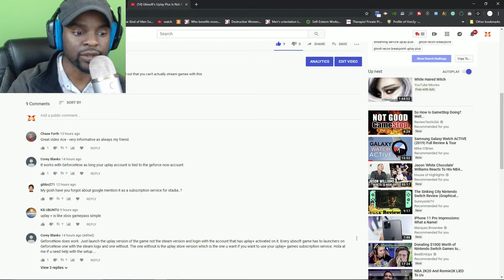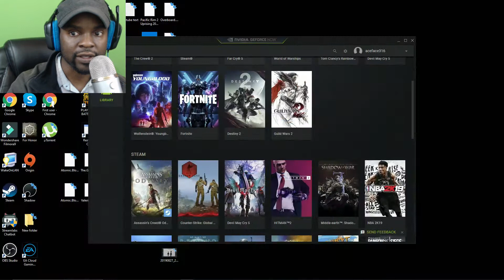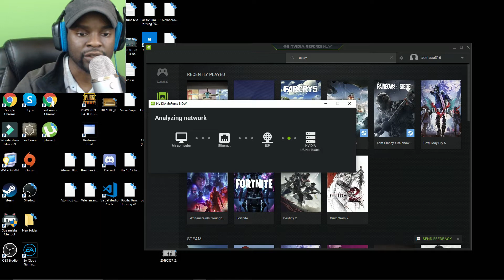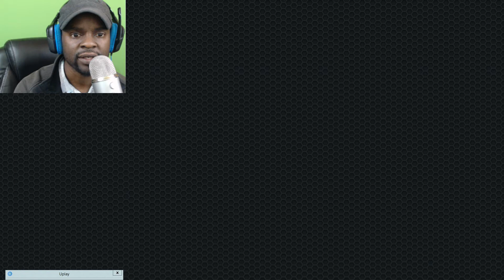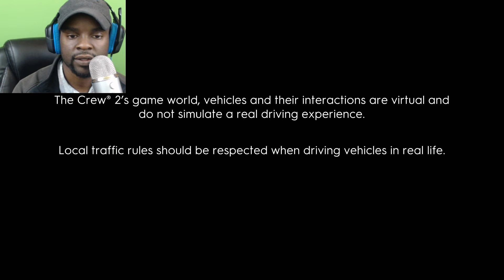How To Stream Uplay Plus Games With Geforce Now!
In this video, I show you guys how to stream Uplay plus games on GeForce now.